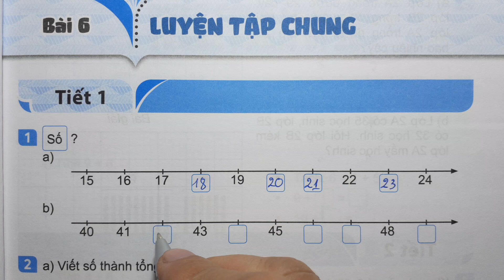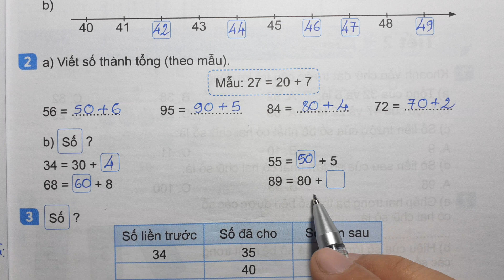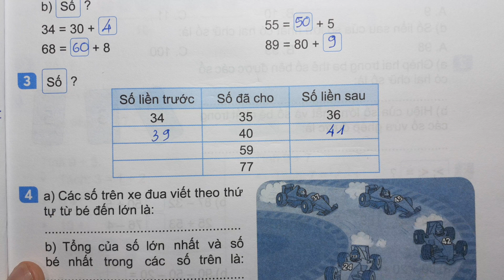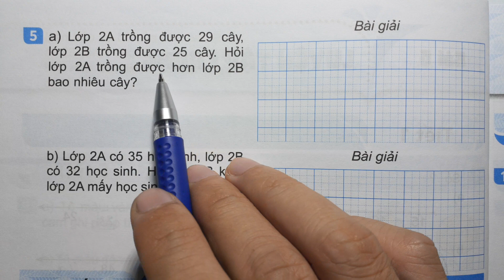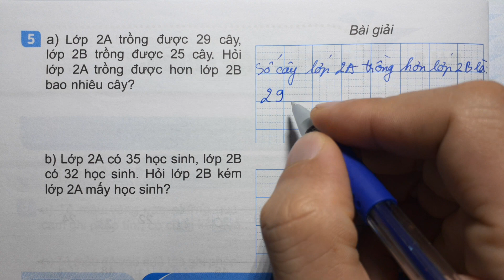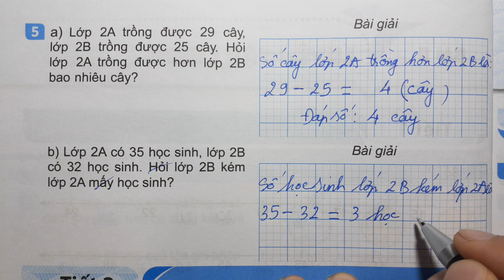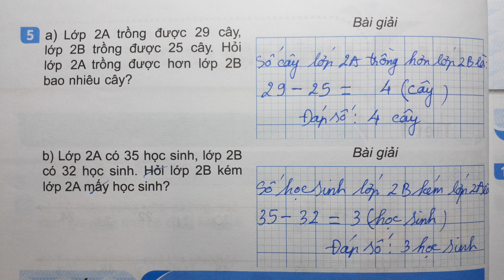TOÁN LỚP 2 KẾT NỐI TT VTH Tập 1 Bài 6 Tiết 1 - LUYỆN TẬP CHUNG - Thầy Nhựt TV